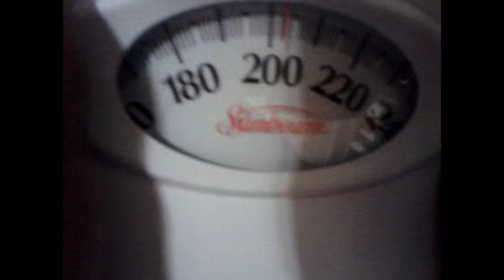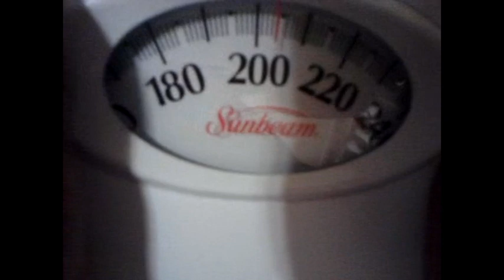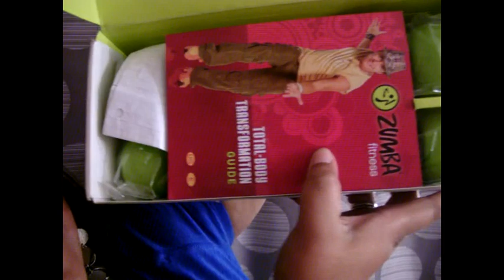Sorry for the late video: WEIGHTLOSS JOURNEY (UPDATE) :)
THANKS EVERYONE FOR BEING SO SUPPORTIVE!!! :) I APPRECIATE IT SO MUCH :) ALSO EVEN THOUGH I WON'T BE POSTING AN UPDATE VID EVERY WEEK I WILL POST ONE EVERY NOW AND THEN TO LET YOU ALL KNOW WHAT IS GOING ON AND WHAT IS MY PROGRESS. THANKS FOR WATCHING AND IF YOUR NOT SUBSCRIBED ALREADY PLEASE SUBSCRIBE MY LOVES :)